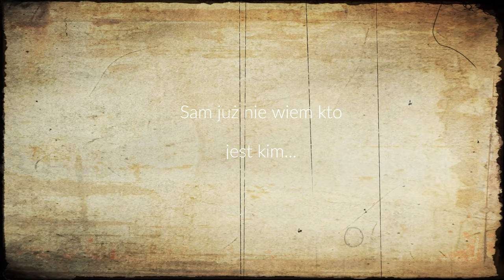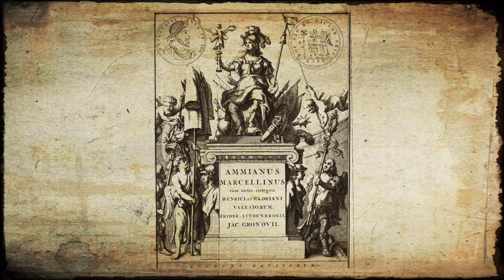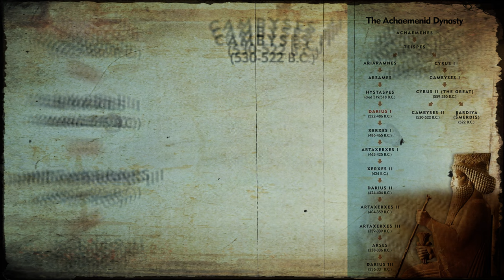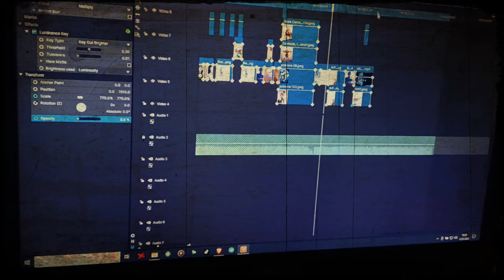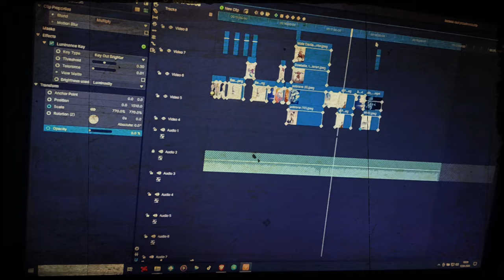Czy Liszanie to przodkowie Chaldejczyków, Słowian, czy my jesteśmy ich potomkami ?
Czy Liszanie to przodkowie Chaldejczyków, Słowian, czy mu jesteśmy ich potomkami ?

Zapraszam Was na Kolejny film , który będzie ciągiem dalszym o naszych przodkach Liszanach i Chaldejczykach, a mianowicie opisem o ptaku zwanym BU.
Sława. Chwała i Mir.

" Krótka Historia Świata - Zabić Bogów " Artur Lalak

jw.org -

v=BCixlhn1XCM&list=WL&index=2&t=861s

"Historia Przeciw Poganom " Paweł Orozjusz - Przekład Henryk Pietruszczak

" Księga Popiołow " - Tomasz Marski

Wszelka Grafika dostepna na stronie pinterest.com
- KAMYS Y JANQ
- ANTARIK FOX
- CUSCUTA
- !HOLA!
- FREE PIK
- KITEN ART
- TATOO LAB
- CIELO ORTIZ
- JEVIAN ART
- PRINCESS KATALLEYA
- DIGITAL VILLAINS
- HBS. DESIGN
- NAYSKINCAN
- CAMFLIX
- AR - MARI - RUBENIAN
- BE HANCE
- AI SKETCH ART
- MAFFIQ
- PNG TREE
- RED BUBBLE
- EGOR KOSMACHEV
- ZASMIN
- ROKUTEN KOBO
- JANET CARNAGIE
- DIGITAL PAINTING SCANDINAVIA
- WIKTOR MIR
- TATOO DRAWING ART
- LANDE
- ART STATION
- NURLA ARFA
- EUCMH
- MUHROS HATHELOUS
- DOROTA PIOTROWIAK IMAGO SPACE
- BUZZ FEED
- ANTARIK FOX